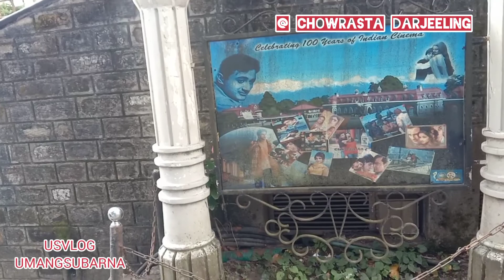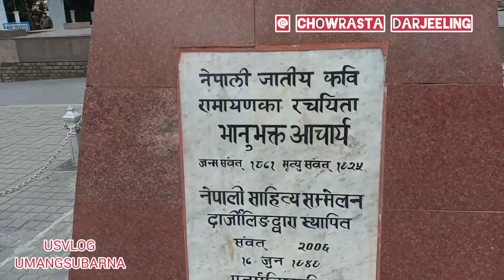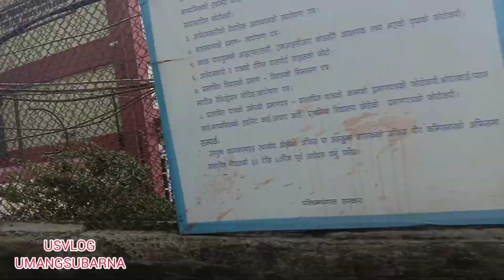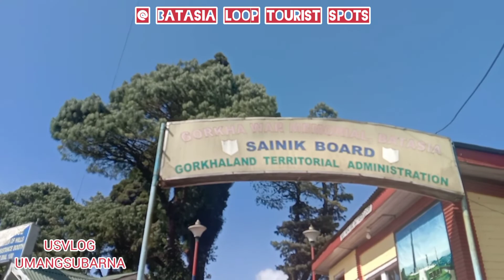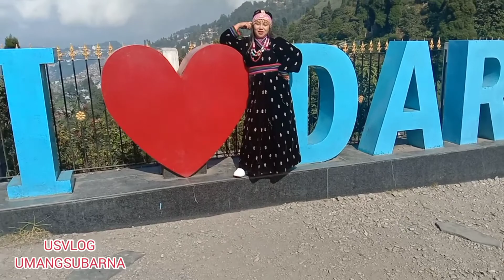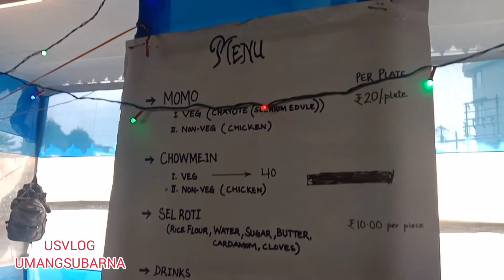Darjeeling Batasia | Place to Visit | Tourism places | Travel Vlog Nepali | USVLOG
Batasia Darjeeling | Local Sight Seeing | tourism places#USVLOG

THE MOST IMPORTANT VISITING SIGHT!We have here shown a small video regarding on Tourism spots, where every tourist comes and enjois.

Regards~